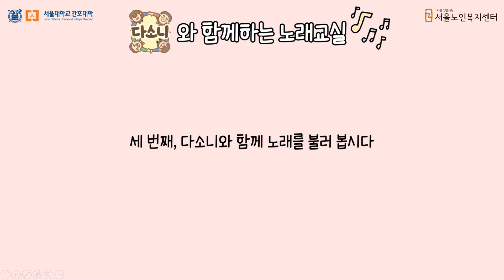[탑골TV][건강] 온라인 다소니교실 - 마음이 건강해지는 노래교실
매달 넷째주 토요일이면 어르신의 건강관리를 위해 나타났던 서울대학교
간호대학 봉사동아리 다소니가 '노래교실'로 어르신께 다가갑니다.
즐거운 마음이 신체를 만든다는 사실, 알고 계신가요?
흥겨운 노래를 통해 건강을 관리해보세요.

서울노인복지센터 X 서울대학교 간호대학 봉사동아리 다소니